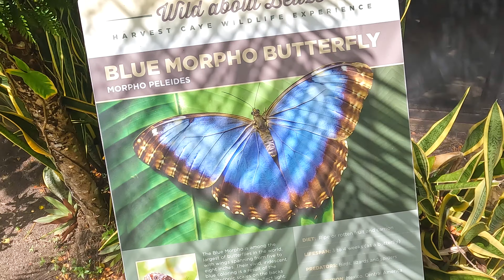"You better BELIZE it!" | Harvest Caye, Belize VLOG | RNDZ 003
Eating delicious local food, taking in the indigenous wildlife and catching some tropical rays all on a private island in Belize! Catch it all on this week’s Rendezvous :)